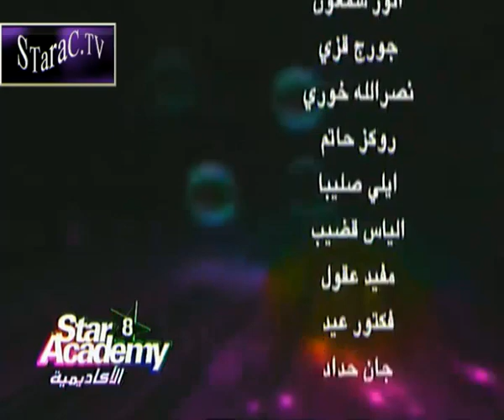star Academy 8.يوميات ستار اكاديمي 8 .5/7/2011. Part 4